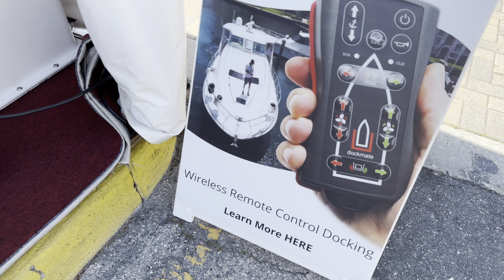Palm Beach International Boat Show 2023